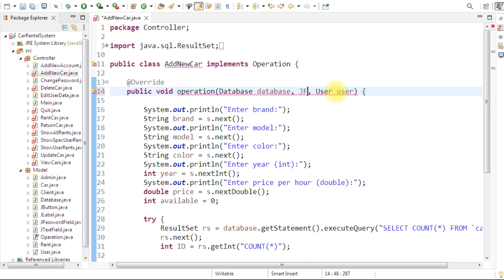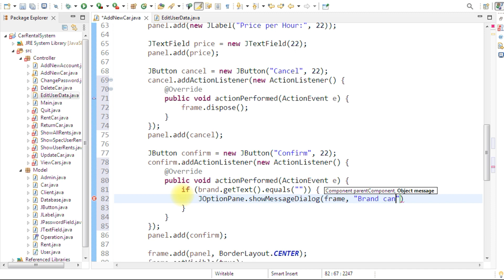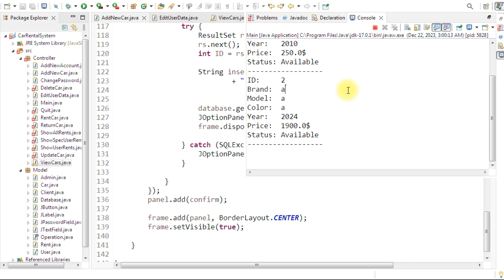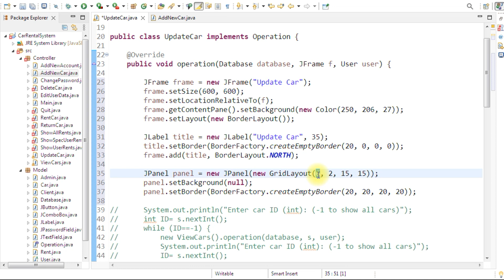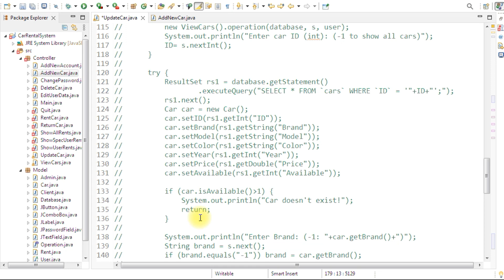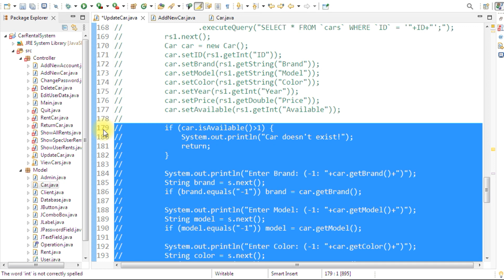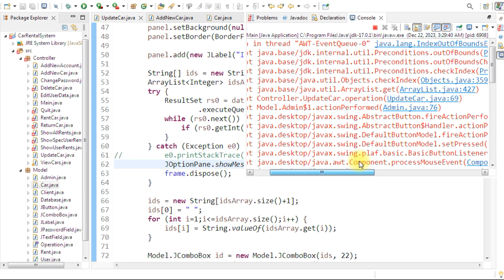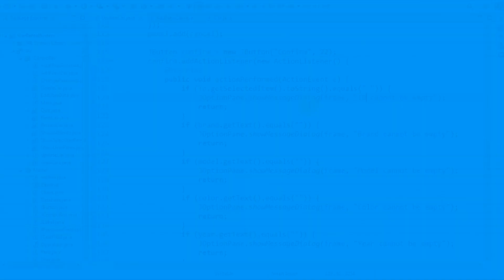GUI for Car Rental System using Java (Part 3)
In this video I will show you how to create GUI (Graphical User Interface) for car rental system using java swing using eclipse IDE 2024.